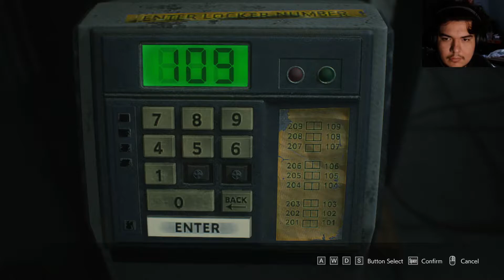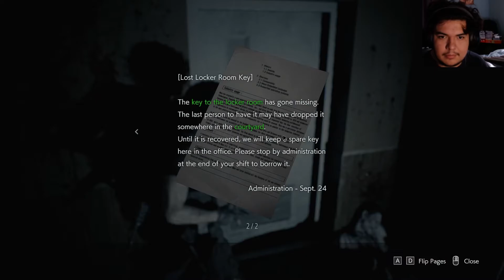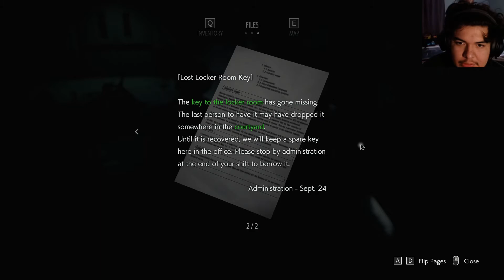Resident weevil part 3